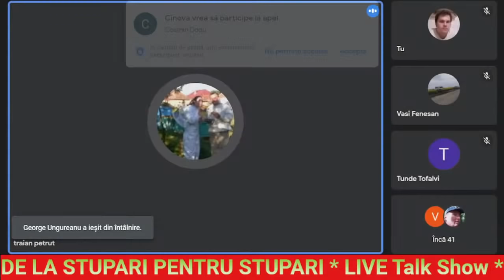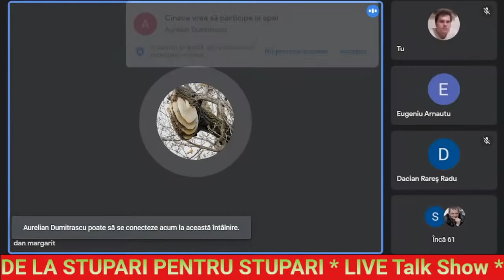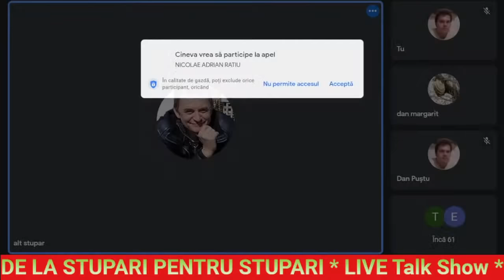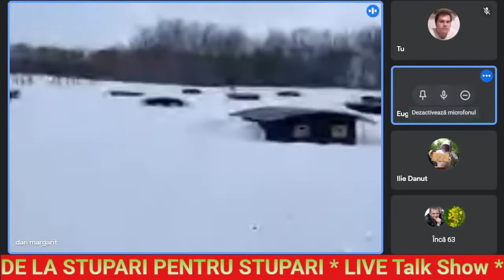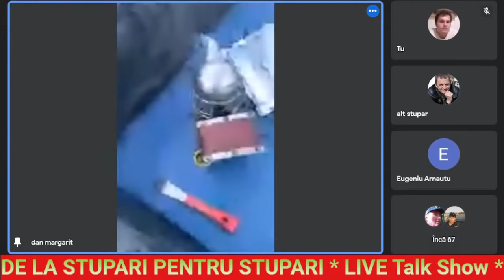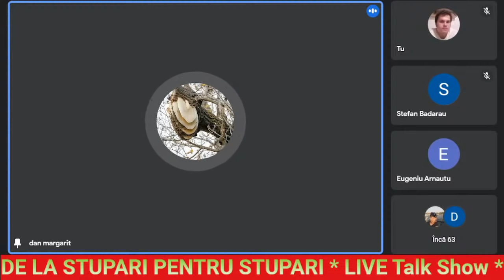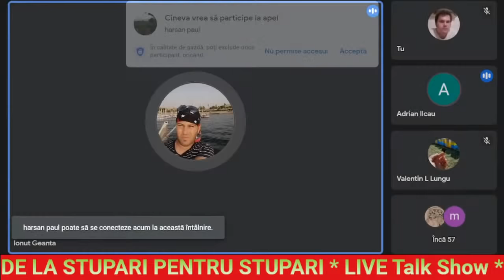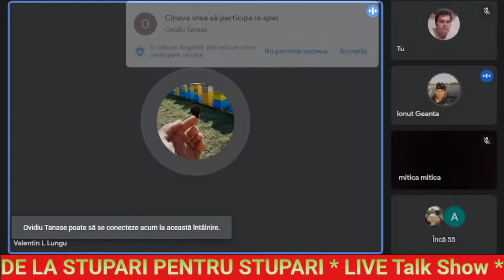DE LA STUPARI PENTRU STUPARI * LIVE Talk Show * Dan Margarit si durata de viata a albinelor